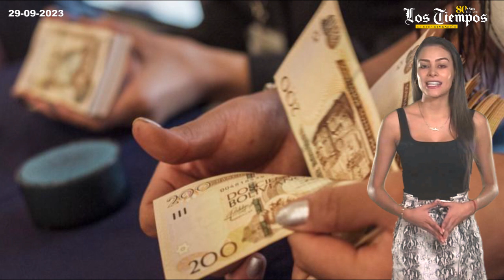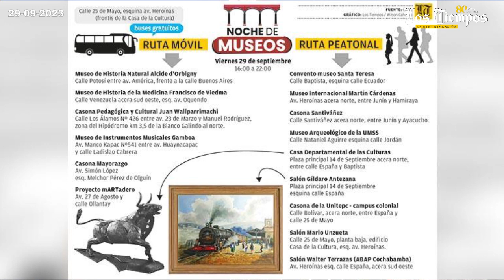Las noticias más destacadas en DosMinutos con LosTiempos